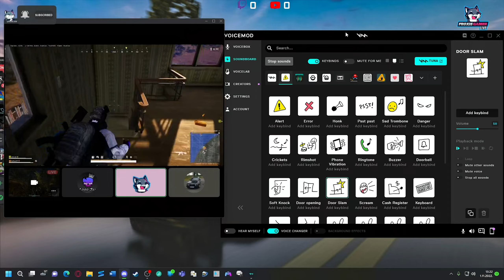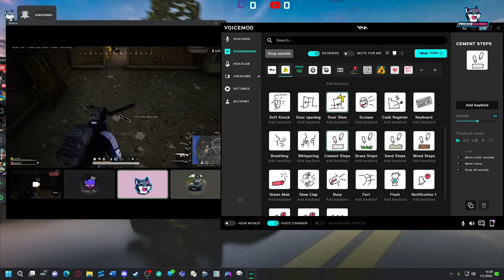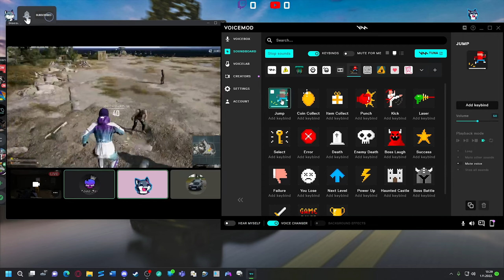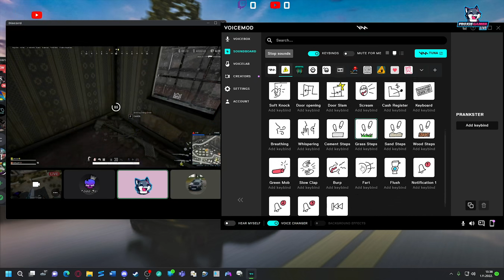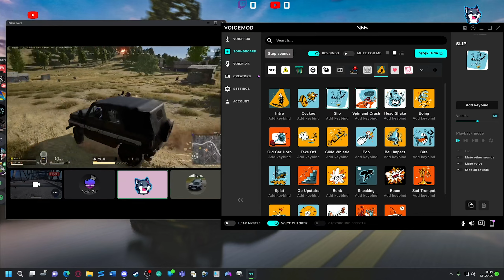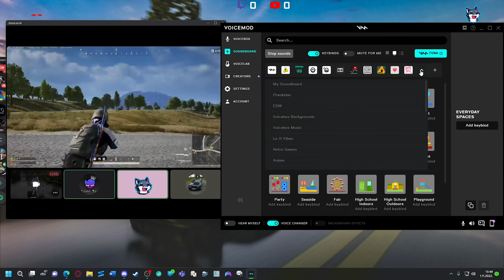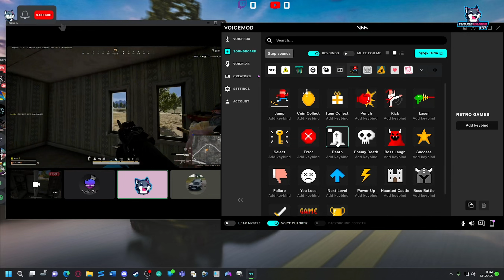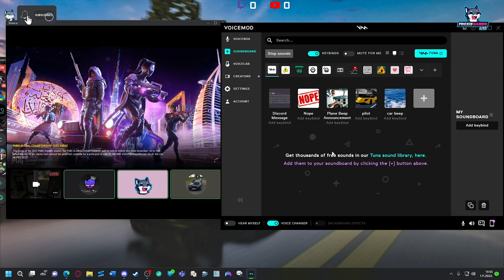PUBG - IceRaven & LordJax trolanje sa voicemodom